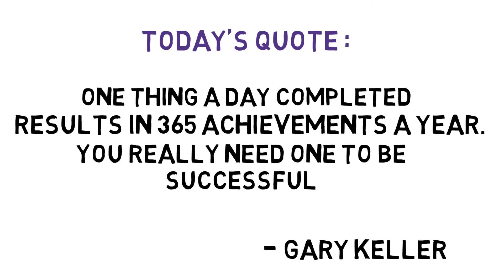286 Gary Keller